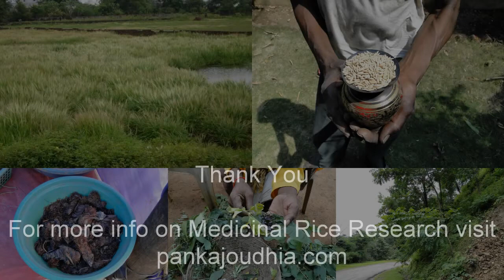Medicinal Rice P5 Formulations for Mollugo Overdose: Pankaj Oudhia's Medicinal Plant Database